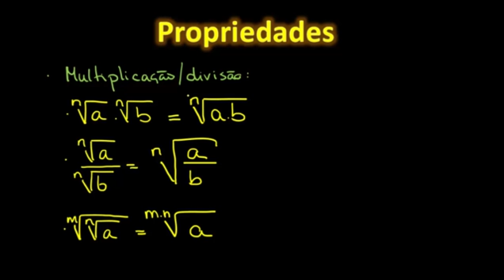Radiciação: Exercícios e Propriedades [PARTE 2] - Matemática - HORA DO ENEM